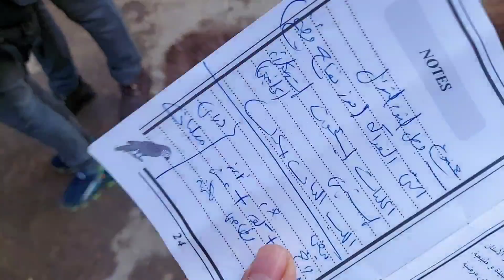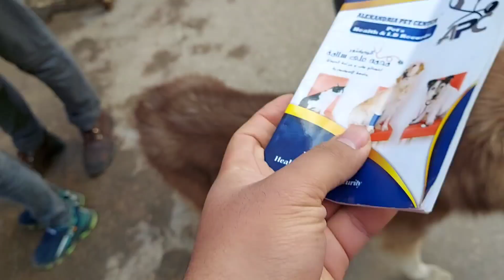سوق الجمعة مع الكلاب الفخمة .. (الكلاب الشعر)